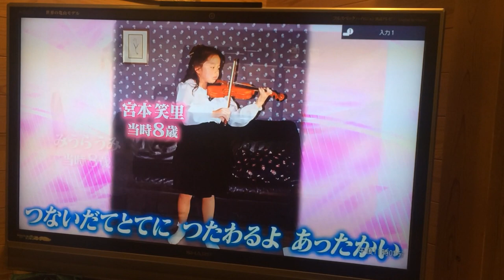うたのおにいさんとおねえさん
めっちゃ懐かしい！